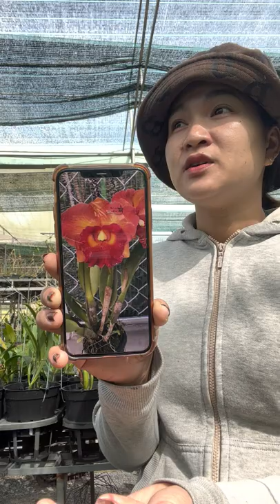mời a chị tham khảo Zalo 0989214119